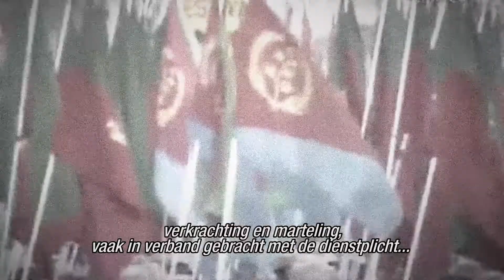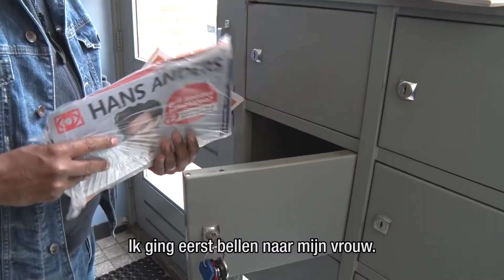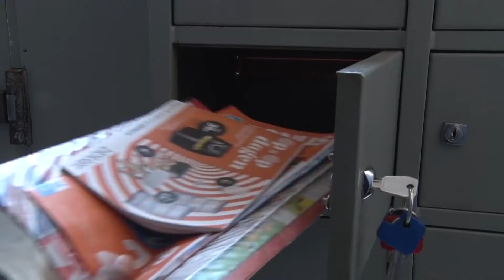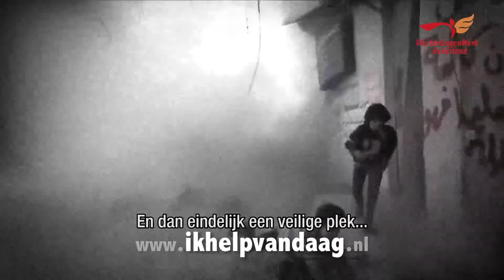Het vluchtverhaal van Yonas uit Eritrea | Persoonlijke verhalen | VluchtelingenWerk Nederland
Yonas vluchtte 2 jaar geleden uit Eritrea, waarbij hij zijn zwangere vrouw en 3 kinderen noodgedwongen in Soedan moest achterlaten. Kort geleden lukte het hem, onder begeleiding van VluchtelingenWerk, om zijn gezin veilig naar Nederland te laten komen in het kader van gezinshereniging.